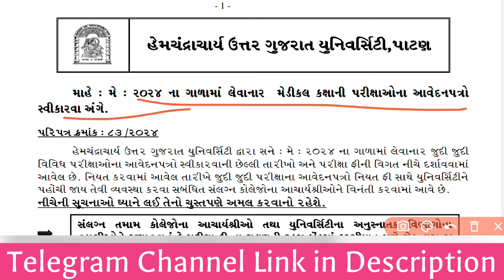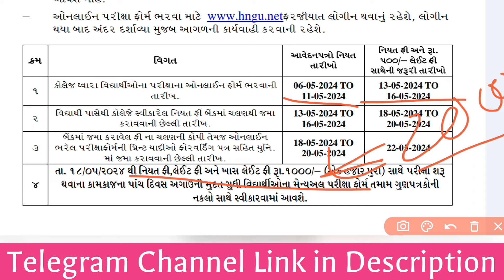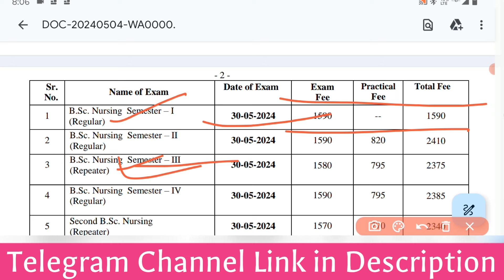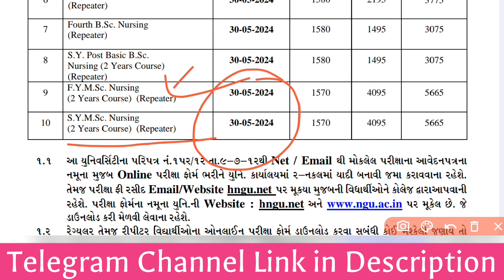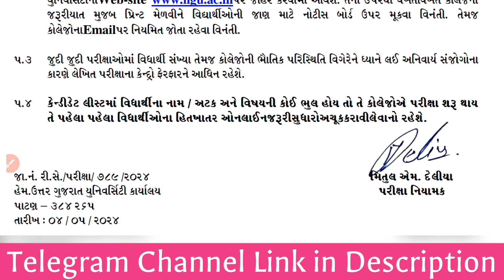HNGU Exam May 2024 | Regular & ATKT Exam Date HNGU 2024 | HNGU Exam News Today | Exam Form Fill Up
નમસ્કાર મિત્રો,

આપ સૌનું હાર્દિક સ્વાગત છે અમારી આ YouTube Channel HNGU: Study Point માં.

૧. હેમચંદ્રાચાર્ય ઉત્તર ગુજરાત યુનિવર્સિટીના તમામ પરીપત્રો અને કાર્યક્રમોની સમજૂતી.
૨. હેમચંદ્રાચાર્ય ઉત્તર ગુજરાત યુનિવર્સિટીની ઓફલાઈન કે ઓનલાઈન પરીક્ષા માટેનું મટીરીયલ.
૩. કારકિર્દી માર્ગદર્શન.
૪. અભ્યાસને લગતી દરેક બાબતોનું માર્ગદર્શન.